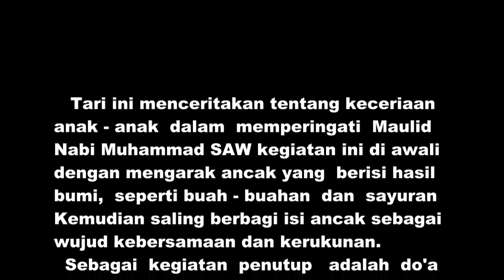TARI AMOLOT, OLEH SISWI SD CERMEE 05 LOMBA TARI TRADISIONAL TINGKAT KODIM BONDOWOSO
Tari ini menceritakan tentang keceriaan anak-anak dalam memperingati Maulid Nabi Muhammad SAW, Kegiatan ini di awali dengan mengarak ancak yang berisi hasil bumi seperti Buah-buahan dan sayuran kemudian saling berbagi isi ancak sebagai wujud kebersamaan dan kerukunan sebagai kegiatan penutup adalah doa bersama sebagai bentuk rasa syukur kepda sang Pencinta.

Tari ini berjudul Amolot.
Dibawa Naungan : LKP SEKAR AROM Situbondo